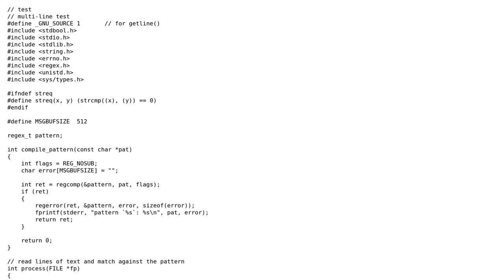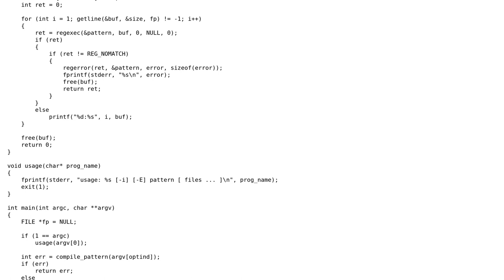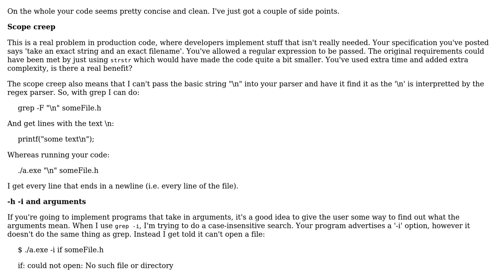Search a file (simple grep clone)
With thanks & praise to God, and with thanks to the many people who have made this project possible! You are responsible for your own actions.